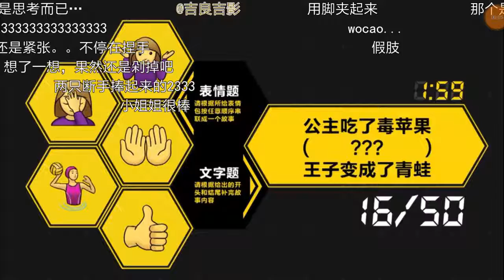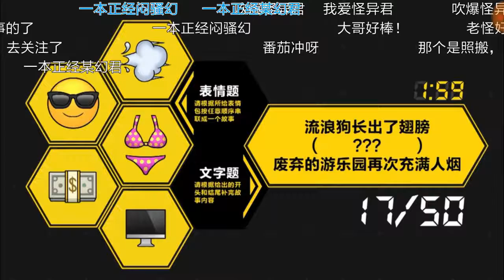Çin Hikayesi [中国故事王] 02卷